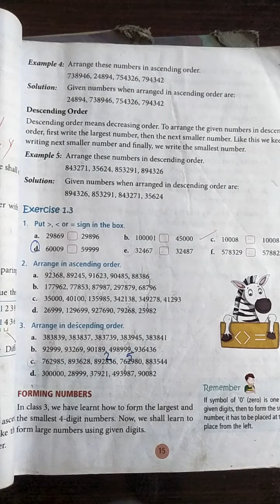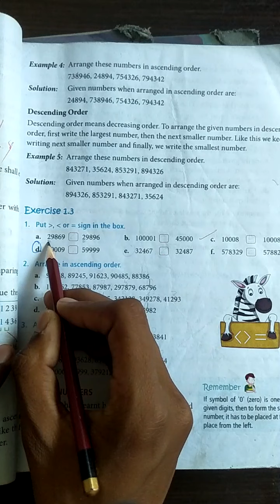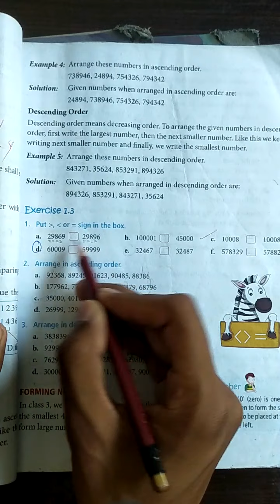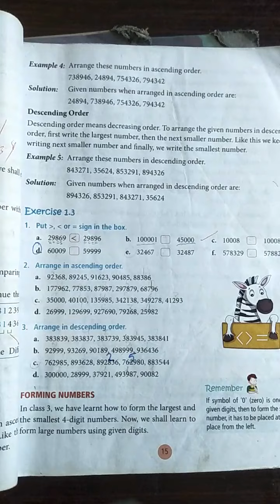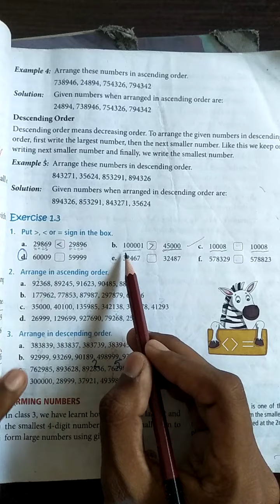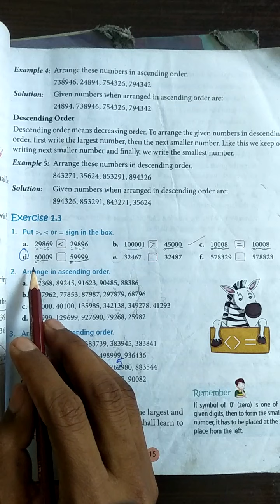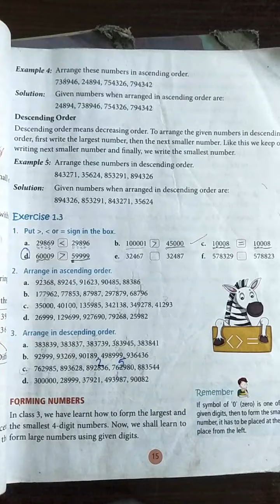Class 4th Math lecture 8 Ex. 1.3 Q# 1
Lecture delivered by: Adil Mirza
Class: 4th
Subject: Math
Lecture: Ex. 1.3 Q# 1